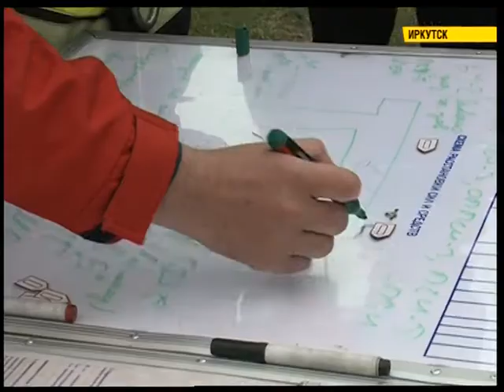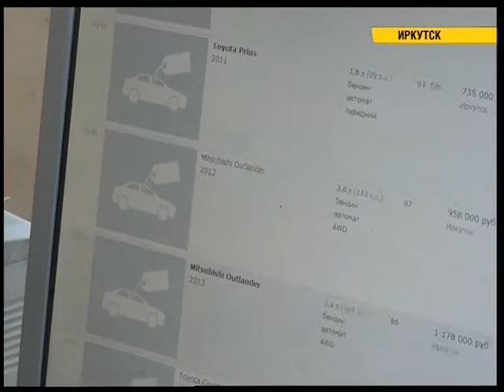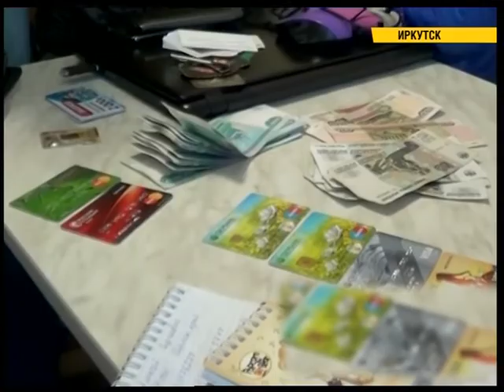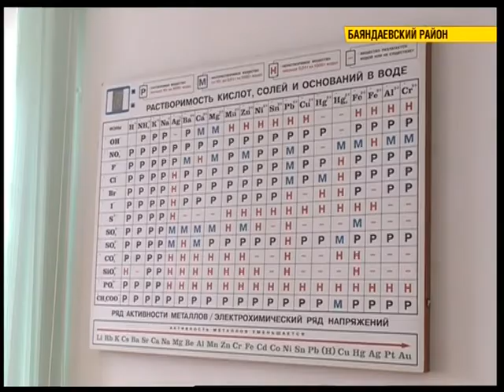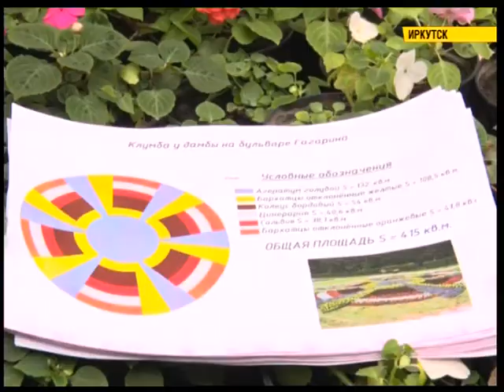Полный выпуск новостей "СЕЙ ЧАС" от 14.05.2019 (Дневной выпуск 15:00)